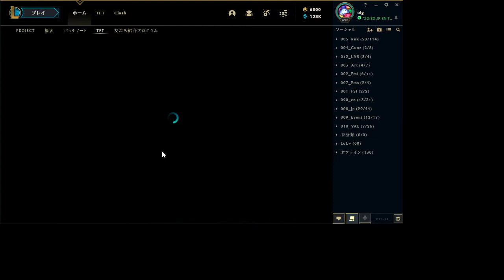ulg S3 TFT TeamfightTactics 2021/06/05